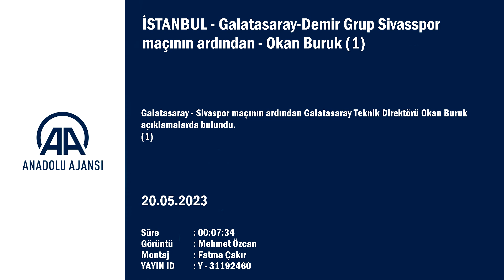Okan Buruk'tan Icardi sözleri! "Gelecek sezon..."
Galatasaray Teknik Direktörü Okan Buruk, Spor Toto Süper Lig'de Demir Grup Sivasspor'u 2-0 yendikleri maçta net bir galibiyet aldıklarını söyledi.

Karşılaşmanın ardından düzenlenen basın toplantısında açıklamada bulunan Buruk, rakiplerinin maçta iyi savunma yaptığını dile getirerek, "İyi savunma yapan bir takıma karşı oynadık. Genel olarak baktığımızda üretkenliğimiz önceki maçlara göre daha azdı. Bugün yine rakibimize hiç pozisyon vermedik ve net bir skorla maçı kazandık." dedi.

Okan Buruk, futbolcuları Lucas Torreira, Mauro Icardi ve Kerem Aktürkoğlu'nun performansıyla ilgili bir soru üzerine, şunları kaydetti:

"Son üç maçtır Torreira gerçekten muhteşem oynuyor. Sezonun genelinde iyi oynadı ama son üç maça baktığımızda hepsinin daha üstüne çıktı. Yine Icardi son üç maçta attığı gollerle takımı taşıyan oyuncu. Kerem yaptığı asistlerle... Burada savunmamız da öne çıkıyor. Bu oyuncuların iyi oynamasında, başarılı olmasında savunma dörtlüsünün de önemli rolü var. Gerçekten performans olarak yukarı gidiyorlar. İki maçımız kaldı ama Ankara'da kazandığımız takdirde şampiyonluğu ilan edeceğiz. Orada bütün oyuncularımızdan en yüksek performansları bekliyoruz."

- "Bu işin doğasında tepki var"

Bir basın mensubunun, "Okan Buruk'un gelecek sezon çizgide hakemlerle olan ilişkisi bu seneki gibi mi olacak?" şeklindeki sorusunu Buruk, şöyle yanıtladı:

"Seneye aynı hakemler mi olacak? Bu ligi aynı hakemler mi yönetecek yoksa değişecek mi? Bu da teknik adamlar için bir soru. Öncelikle şampiyonluğa ulaşmak için bir maçımız kaldı. Onun hedefindeyiz. İlk planımız şampiyon olmak. İkincisi önümüzdeki sene için kadromuzu koruyabilmek, üzerine olumlu transferler yapabilmek. Lige bu anlamda aynı şekilde başlamak. Avrupa'ya gidersek orada da en iyi şekilde yolumuza devam etmek istiyoruz. Onun dışında saha kenarında bütün dünyada tepkiler var. Geçen hafta Guardiola'yı, Ancelotti'yi seyrettiniz. Herkes aynı tepkileri verebiliyor. Aktif olmak gerekiyor. Zaten aktif olmazsam, otururum kulübede maçı seyrederim. İşimiz bu. Kenarda aktif olacağız. Benim önümde bugün iki yanlış taç, bir yanlış korner verildi. Ben oradan görüyorsam, yan hakem de görecek. Onlar da çabalıyor. Bu işin doğasında tepki var."

- "MKE Ankaragücü maçını kazanıp işi bitirmek istiyoruz"

Galatasaray Teknik Direktörü Okan Buruk, şampiyonluk yarışında son dönemde maç maç düşünerek ilerlediklerini belirterek, "Şimdi MKE Ankaragücü maçı var. MKE Ankaragücü maçını kazanıp işi bitirmek istiyoruz. Ondan başka düşüncemiz yok. Ama 5 puan avantajımız var. İkili averajla ikinci sıradaki Fenerbahçe'ye karşı avantajımız var. Bunlar elimizde olan avantajlar. Ancak bizim tek düşüncemiz kazanıp şampiyon olmak. Sonuçta iyi bir takıma karşı oynayacağız. Zor bir karşılaşma bizi bekliyor. Ama kazanmak için sahaya çıkacağız, onun dışında başka bir hesabımız yok." değerlendirmesinde bulundu.

Buruk, şampiyonluk için çok heyecanlı olduğunu anlatarak, "Tek maçı kazandığımızda şampiyon oluyoruz. Daha sonra bir de Fenerbahçe derbisi var. Bu da çok önemli. Ne olursa olsun o maçı da kazanmak için oynayacağız. Futbolcuyken Galatasaray formasıyla önemli başarılar yaşadım. 7 tane şampiyonluk yaşadım. UEFA Kupası, Süper Kupa, onun yanında Türkiye Kupası... Yani çok fazla kupa sevinci yaşadım. Şu andaki hedefim de Galatasaray tarihine şampiyonluk yaşamış bir hoca olarak geçmek. İnşallah, önümüzdeki hafta Allah bunu nasip eder." şeklinde görüş belirtti.

Bu sezon takım savunmasını iyi yaptıklarını anlatan Buruk, tecrübeli kalecileri Fernando Muslera'nın geleceğiyle ilgili soruya, "Muslera çok güven veren bir oyuncu. Önümüzdeki sene bizimle beraber olmasını istiyoruz." cevabını verdi.

- "(Icardi) İnşallah önümüzdeki sene de bizimle birlikte olur"

Okan Buruk, Arjantinli yıldız futbolcu Mauro Icardi'nin Galatasaray'da mutlu olduğunu dile getirerek, "Galatasaray ile olan bağını net bir şekilde görüyoruz. İlk geldiği zaman da çok iyi bir karakter olduğunu söylemiştim. Onun da takıma sahip olmasını görüyoruz. Saha içerisinde liderlik de yapıyor. Bu da çok önemli ve değerli bir şey. Santrfor olmasına rağmen diğer oyunculara neler yapabileceğini net bir şekilde gösteriyor. Hiçbir antrenmanı kaçırmaz, her antrenmanı yapar. İyi bir profesyonel. Bu da bizim için önemli bir şey. O bağı kurduğunu düşünüyorum. İnşallah önümüzdeki sene de bizimle birlikte olur." diye konuştu.

Sarı-kırmızılı takımın teknik direktörü, Süper Lig'in güçlü ve kaliteli olduğunu anlatarak, "Avrupa'da bu sene toplanılan puanlara baktığımızda bu net bir şekilde ortaya çıkıyor. Önümüzdeki sene Avrupa'ya kim katılacaksa daha büyük başarılar bekliyorum. Çünkü güçlü kadrolar var. Bence hiçbir şekilde Avrupa'nın altında değiliz. Galatasaray kadrosuna baktığımızda İtalya liginin çok önemli oyuncuları bizde oynuyor. Türkiye liginin önemli oyuncuları bizde oynuyor. Kadromuzu muhafaza edersek, önümüzdeki sene bu anlamda büyük iş yapacağımızı düşünüyorum." ifadelerini kullandı.